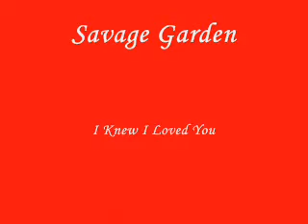Hart to Hart-I Knew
Love this song by Savage Garden! Hope you all enjoy! Fan video of the Harts all copyrights are the owners no infringment intended.